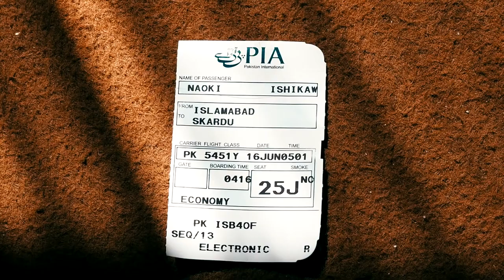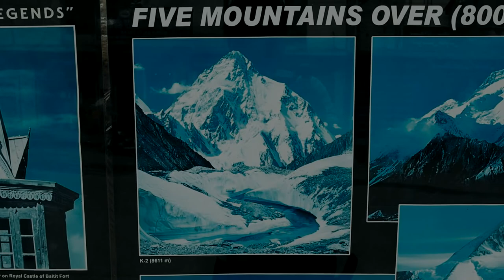K2 EXPEDITION 2015 | Naoki Ishikawa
Cinematography by Naoki Ishikawa
Edited by Kota Yamada
Designed by Takashi Tanaka
Produced by SLANT